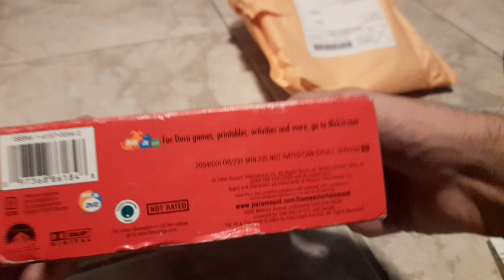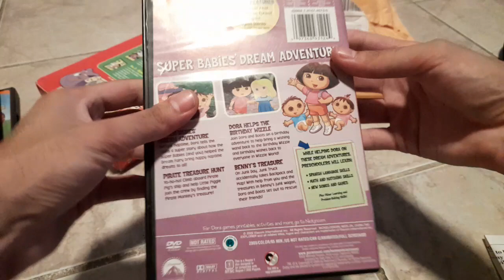Dora's Ultimate Adventure Collection DVD Unboxing (READ DESCRIPTION)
Unfortunately, inside the set it has the wrong DVD (Super Babies' Dream Adventure). After i recorded this video, i told the seller that i need a full refund so that i can order one the correct DVDs (City of Lost Toys).